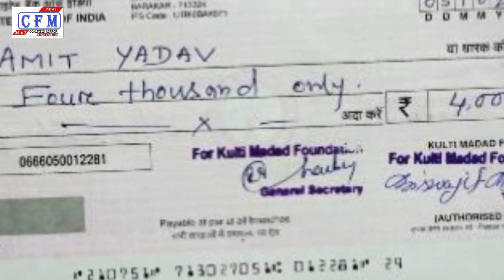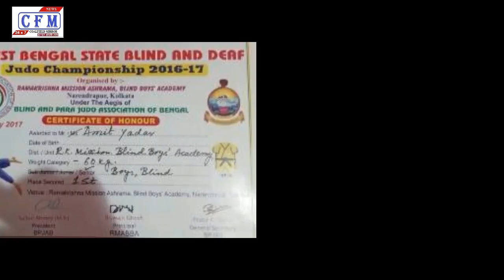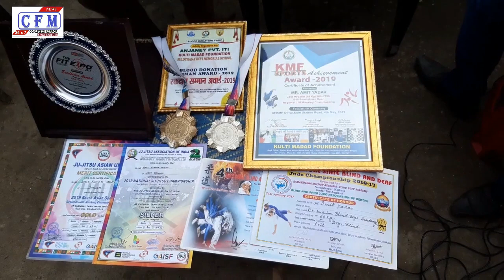CoalField MirroR : सीएफएम तलाश : पंख से नहीं हौसलों से होती है उड़ान : 17.10.19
पश्चिम बंगाल : आर्थिक तंगी, अपंगता और अन्य कोई भी समस्याए आपको सफलता पाने से नहीं रोक सकती, यदि आप मे जज़्बा है, कुछ कर पाने का तो यकीन मानिए मंजिल आपके कदमो मे होगी और इसे कई लोगो ने सिद्ध भी किया है। भारत देश का इतिहास और वर्तमान देखे तो कई ऐसी मिशाले पायेगे, जिन्होने अपनी प्रतिभा के दम पर इतिहास रचा है। पश्चिम बंगाल का कुल्टी क्षेत्र भी ऐसी प्रतिभावान लोगो के हौसलों से रौशन है।
  दरअसल कोलफील्ड मिरर (सीएफएम) की हमेशा प्रयास रहती है कि हुनरमंद लोगो को देश-दुनियाँ के समक्ष लाया जाये, ताकि उनके हौसलों को परवाज़ मिल सके। सीएफएम की इस तलाश मे आज ऐसे ही एक विलक्ष्ण प्रतिभा के धनी युवक से मुलाक़ात करने का अवसर मिला।
   कुल्टी बिड़ला रोड निवासी झाल मूढ़ी विक्रेता भोला यादव और गृहणी ममता यादव के एकलौते पुत्र अमित यादव और उसकी प्रतिभा से आज आपलोगो को रु-ब-रु कराएगे। दरअसल एक दुर्घटना के कारण अमित यादव के दोनों आंखो की रौशनी 12 वर्ष की उम्र मे चली गई। इस घटना ने पूरे परिवार को हताश कर दिया। फिर भी अमित और उसके माता-पिता ने उम्मीद का दामन नहीं छोड़ा और अमित के दृष्टिहीन होने को दरकिनार करते हुये मजबूती के साथ आगे बढ़ाने का निर्णय लिया। अभिभावकों की इसी सोच से आज अमित को वो सब प्रदान हुआ जो शायद आँख रहते हुये वो हासिल नहीं कर पाता। अमित ने अपनी मेहनत और काबिलियत का बेजोड़ नमूना पेश करते हुये पश्चिम बंगाल बोर्ड माध्यमिक परीक्षा मे 86 प्रतिशत अंक के साथ प्रथम श्रेणी में उतीर्ण हुए। वर्ष 2017 मे वेस्ट बंगाल स्टेट ब्लाईंड जूडो चेंपियनशिप मे पहला स्थान के साथ गोल्ड मेडल एवं फोर्थ नेशनल ब्लाईंड जूडो चेंपियनशिप मे दूसरा स्थान के साथ ही सिल्वर मेडल प्राप्त किया। 2019 में साउथ एशिया जेयू-जित्सु यूनियन जूडो चेंपियनशिप मे स्वर्ण पदक (गोल्ड मेडल) और नेशनल सिल्वर मेडल हासिल किया है। इसके अलावा अमित को वेस्टर्न डांस, योगा सहित कई क्षेत्रों में महारथ हाशिल है। वर्तमान में अमित कोलकाता के नरेन्द्रपुर कॉलेज में 12वीं कक्षा के छात्र है।
    गौरतलब है कि इतने प्रतिभावन युवक की शिक्षा मे आर्थिक तंगी आड़े आ रही थी, जिसकी जानकारी प्रसिद्ध सामाजिक संस्था कुल्टी मदद फाउंडेशन के महासचिव रवि शंकर चौबे को हुई। उन्होने तत्काल अमित और उनके परिवार से कुल्टी के बिड़ला रोड आवास मे जाकर मुलाक़ात की और संग-संग अमित की शिक्षा ग्रहण का बीड़ा उठाया। अमित को कुल्टी मदद फाउंडेशन द्वारा प्रत्येक माह पढ़ाई के लिए 2000 की राशि सहायता स्वरूप दिया जा रहा है। इस बाबत कुल्टी मदद फाउंडेशन के महासचिव रवि शंकर चौबे ने कहा कि ऐसे विलक्षण प्रतिभा के धनी युवक का हमारे क्षेत्र मे होना हमलोगो के लिए गर्व का विषय है, इसलिए हमारी संस्था ने यह निर्णय लिया है कि  अमित के शिक्षा ग्रहण की जिम्मेवारी उठाई जाये, ताकि अमित बेहतर शिक्षा अर्जन कर अपने माता-पिता एवम परिवार का सहारा बन सके। साथ ही कुल्टी और देश का नाम रौशन करे।
  इस कार्य के लिए कुल्टी मदद फाउंडेशन की जितनी सराहना की जाये वो कम होगी।

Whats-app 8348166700